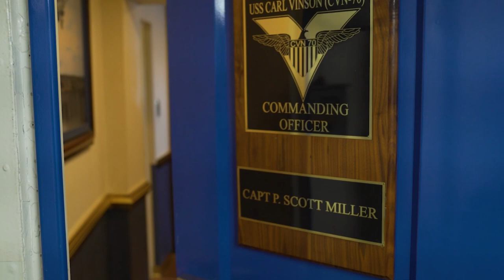Meet the Commanding Officer - CAPT P. Scott Miller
Meet USS Carl Vinson’s commanding officer, Capt. P. Scott Miller! A second-generation naval aviator, Miller assumed command of CVN 70 in February 2021.